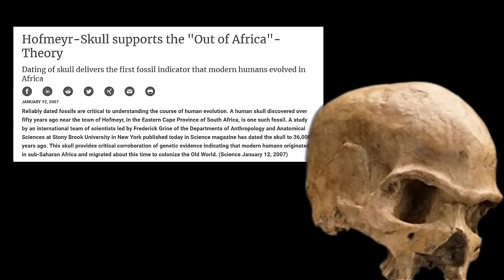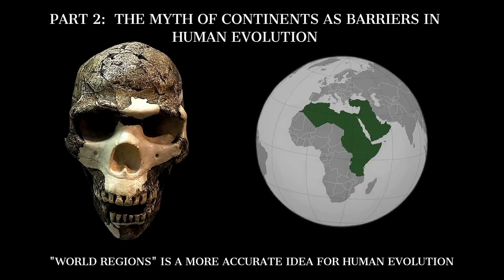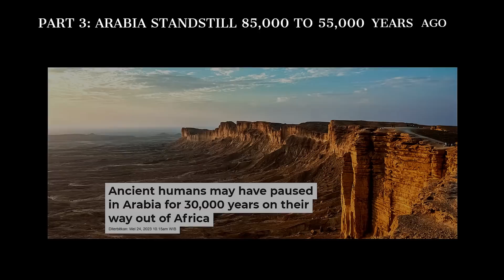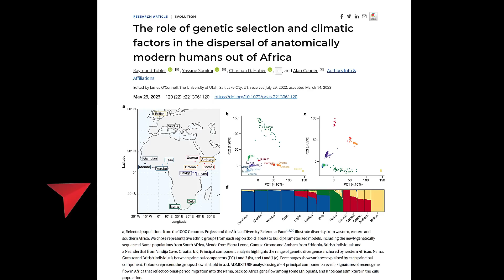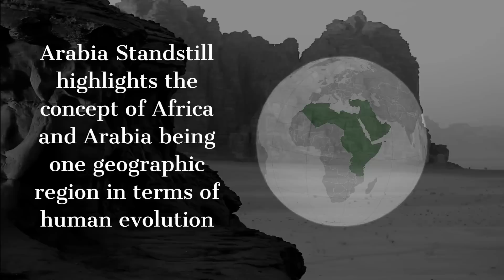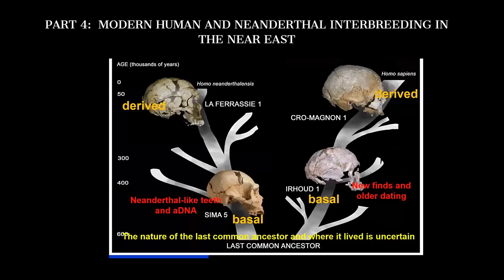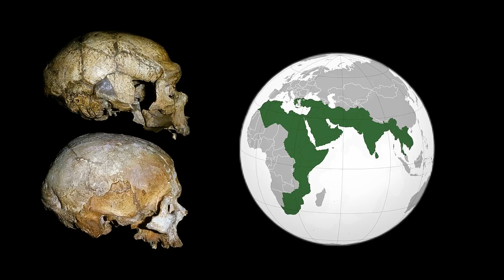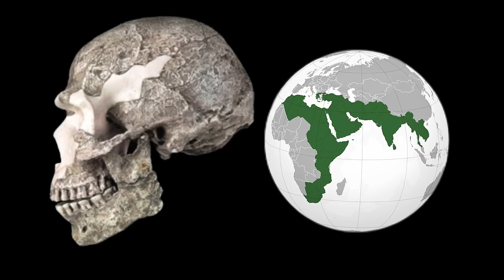Ancient DNA Shines Light on Human Evolution During Out-of-Africa Migration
In this video, we'll explore the Out of Africa and Into Eurasia - The Arabia Standstill Hypothesis. This hypothesis suggests that the modern human species originated in Africa and then migrated into Eurasia.  The Arabia Standstill Hypothesis states that the earliest migrations into Eurasia took place through the Arabian Peninsula and not from East Africa as we traditionally thought. This hypothesis has received a lot of attention in the recent years, and we'll be discussing it in depth in this video. So please watch with an open mind and let us know what you think!

The Out of Africa and Into Eurasia - The Arabia Standstill9 Hypothesis is a popular theory among paleoanthropologists, and we'll discuss some of its key evidence in this video. After watching this video, you'll know more about this controversial hypothesis and be able to make your own judgement about its validity!